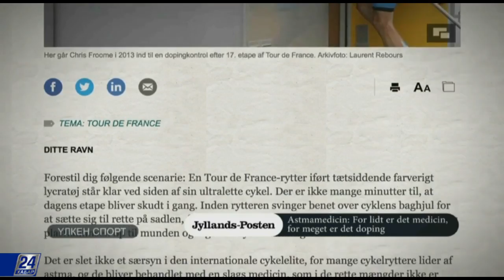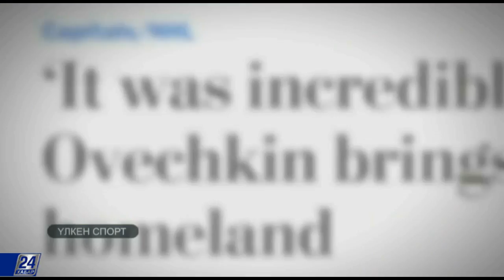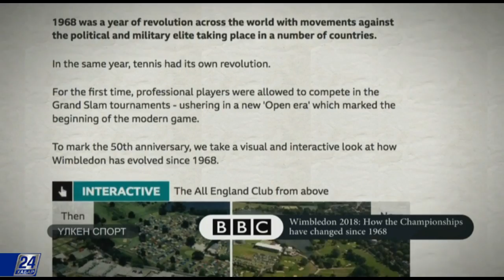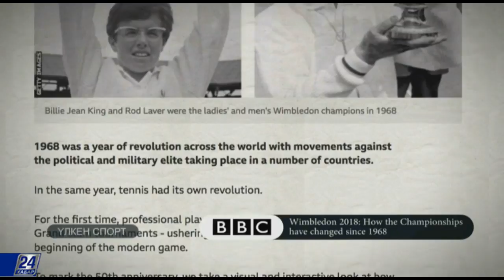Допинг қолданғаны әшкере болған Крис Фрумнің ісі жабылды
Допинг қолданғаны әшкере болған «Тур де Франс» жеңімпазы, велосипедші  Крис Фрумнің ісі жабылды. Былтыр спортшыдан алынған допинг-сынамада бронхы кеңіткіш сальбутамол препаратының мөлшері екі есеге көп екені анықталған еді. Ал Крис Фрумнің өзі кінәсі жоқтығын айтып, әріптестеріне ақталумен болды. Енді Халықаралық велосипедшілер одағы бұл дауды одан әрі созуды негізсіз деп тауып, ағылшын жігітін Франциядағы көпкүндікке қатыстыруға шешім қабылдады.